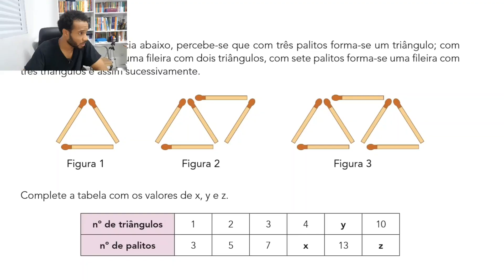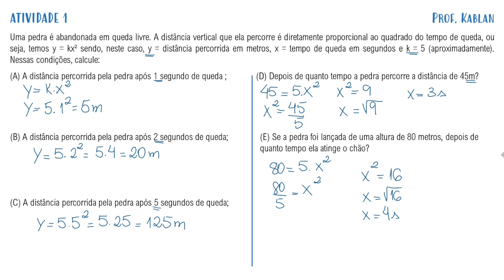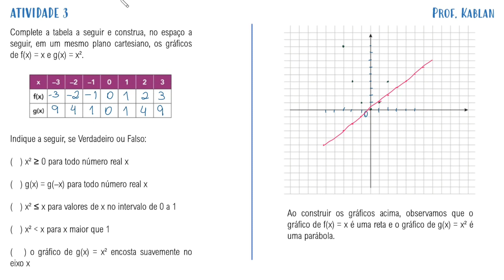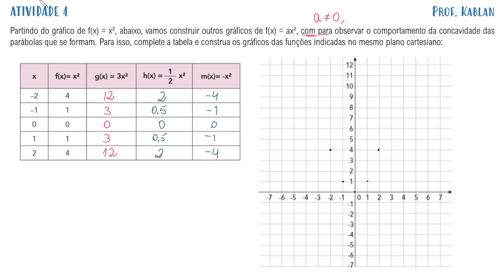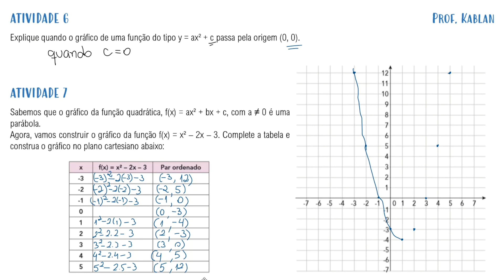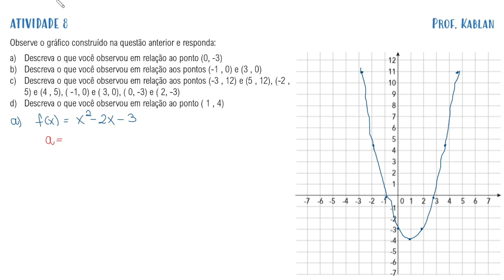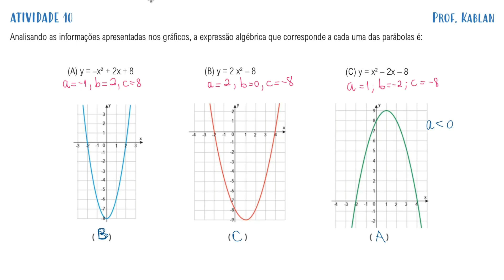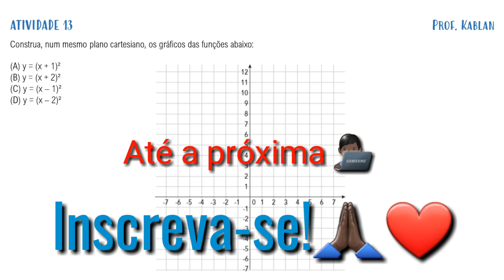[AULA 3] CADERNO DO ALUNO 1° SÉRIE E.M 2° BIM. | FUNÇÕES POLINOMIAIS DO 2º GRAU (ATÉ ATIVIDADE 12)